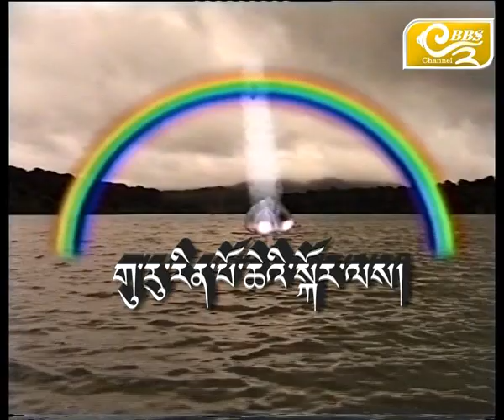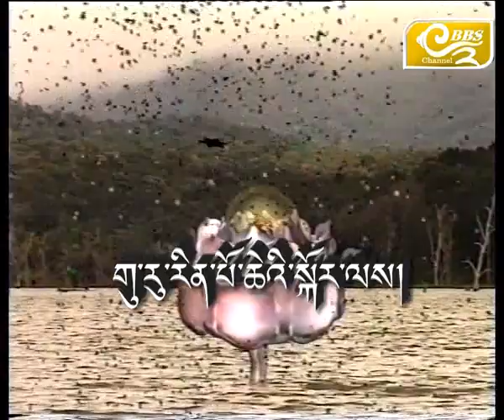Legshe Lamzang Guru Rinpochoe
A Buddhism Series on BBS2 every Tuesdays at 6:00 pm. The Live discussion with Buddhist Lamas and Khenpos by Sangay Tenzin help in simplifying the ways of Buddha.